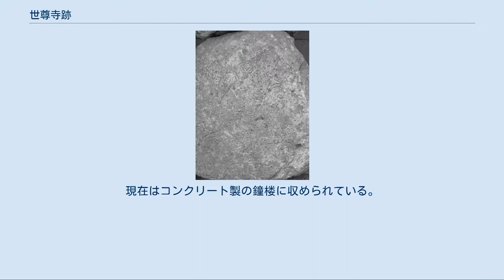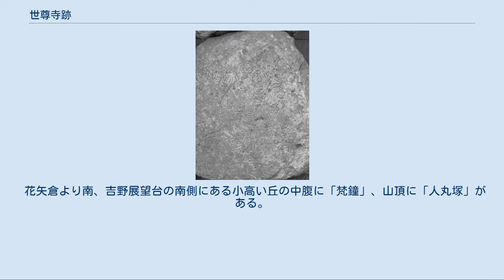世尊寺跡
吉野三郎（西側から撮る） 人丸塚。
陰刻された仏像が僅かに見える 世尊寺跡（せそんじあと）は、かつて奈良県吉野町吉野山子守に存在した寺院の跡。
寺院は吉野水分神社の北に位置し、現在の花矢倉展望台付近にあったとされる。
 世尊寺は吉野山金峯山寺の塔頭で、釈迦如来を本尊とし、山号を鷲尾山と号した。
寺跡には僅かに梵鐘（重要文化財）と人丸塚と呼ばれる石造物が残る。
和州芳野山勝景図によれば、境内には「子守塔」と呼ばれる宝塔があったようである。
明治の神仏分離により荒廃して廃寺となったが、本尊の釈迦如来立像は、金峯山寺の蔵王堂に安置され、本尊の脇侍であった阿難、迦葉尊者像は同寺の観音堂に安置されている。
また、世尊寺旧蔵の天照大神像、戎神像は大阪今宮戎神社、童形神坐像（伝・聖徳太子像）は吉野山内の竹林院に保管されている。
以上の仏像・神像はいずれも鎌倉時代の作である。
 世尊寺跡に残る梵鐘は「吉野三郎」と通称される。
永暦元年（1160年）の鋳造。
鐘身の高さ160cm、竜頭を含む総高207cm、口径123cmの大型鐘である。
鐘身は上部の径が小さく、裾広がりの形態を呈する。
上帯と下帯には唐草文を鋳出する。
池の間には陽鋳と陰刻による銘があり、その内容は永暦元年（1160年）の鋳造時の銘、保延6年（1140年）に鋳造された旧鐘の銘の写し、及び寛元2年（1244年）に竜頭を修理した際の銘（陰刻）に分かれる。
銘文によれば、保延6年（1140年）に平忠盛が熟銅を施入し鋳造させたものであったが、鐘声が小さいことから、20年後の永暦元年（1160年）に改鋳したものである。
さらに、寛元3年（1245年）に竜頭部分の鋳継ぎをしている。
制作年代の明らかな平安時代末期の梵鐘として稀有のものであり、重要文化財に指定されている（世尊寺は廃寺となっているため、所有者は本山の金峯山寺となっている。1959年（昭和34年）6月27日に指定）。
現在はコンクリート製の鐘楼に収められている。
 本鐘は俗に「奈良太郎」（奈良・東大寺の鐘）、高野二郎（高野山金剛峯寺大塔の鐘）と併せ、「吉野三郎」と称される（唐から日本へ運ぶ途中に海に沈んだという巨鐘を「海に太郎」と呼び、「海に太郎、奈良次郎、吉野三郎、高野四郎」と称する場合もある）。
 案内板によれば、正体不明の仏像石で、かつてあった五輪塔か何かの一部だろうと考えられている。
人丸塚の名称の由来も不明で、この石に願をかけると子供に恵まれるので「人生まる塚（ひとうまるつか）」とか、火を防ぐ呪力を秘めているので「火止まる塚（ひとまるつか）」とも伝えられている。
 近鉄吉野線吉野駅下車。
吉野ロープウェイに乗り換えて吉野山駅から徒歩約1時間30分。
 花矢倉より南、吉野展望台の南側にある小高い丘の中腹に「梵鐘」、山頂に「人丸塚」がある。
（吉野展望台の入口に案内板が設置されている） 位置：北緯34度21分19.8秒東経135度52分19.4秒